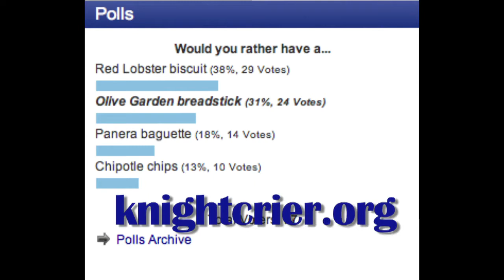2014 Knight Crier Prom Proposal